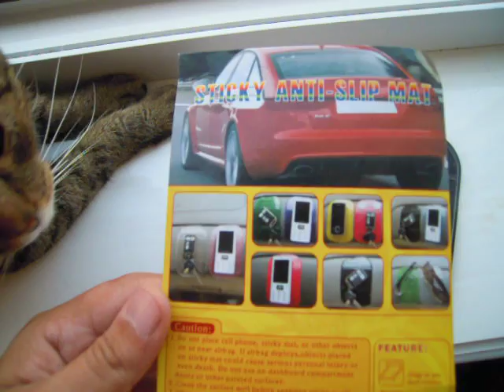Car Magic Sticker RIG-15171.AVI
Car Truck SUV Boat Airplane Super Sticky Magic Sticker Non-silp Mat Shockproof Mat (Assorted Color) RIG-15171